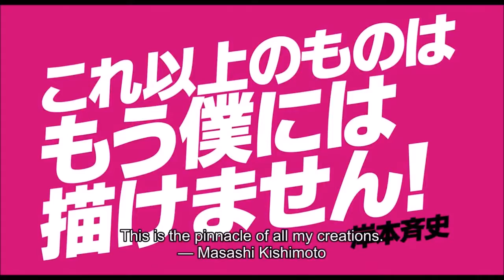boruto peek fmv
I love Naruto. I love Big Bang. I found a song whose beat reminded me something a Naruto theme would carry. Since I'm waiting for the English Dub to come out, I made my own sneak peek at the Boruto movie!
Anime/Movie: Naruto/ Boruto, the movie
Song: SOBER
Artist: Big Bang (South Korean band)